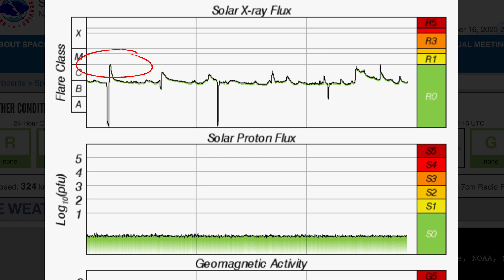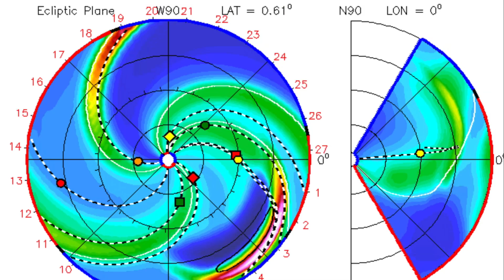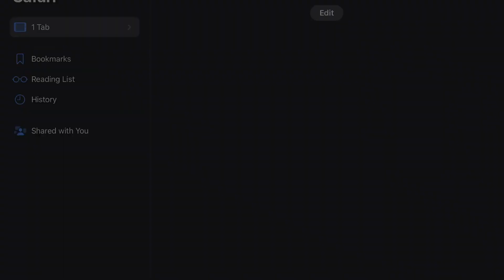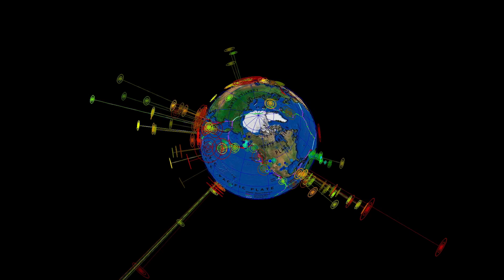6.4 Earthquake Alaska / C Class Solar Flare Produces CME‼️ Atlantic Canada STORM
6.4 Earthquake Alaska / C Class Solar Flare Produces CME‼️ Atlantic Canada STORM
October 16 2023

5 Day not so normal World Weather forecast. Plus a look at spaceweather for today.